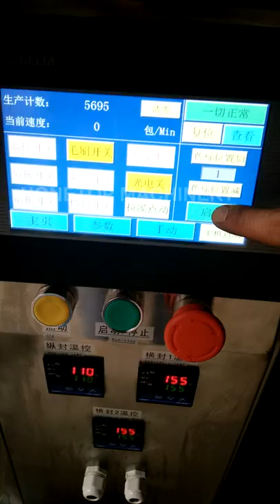Triangle plastic sachet packaging machine for snack and nuts/triangle sachet packing machine/packing